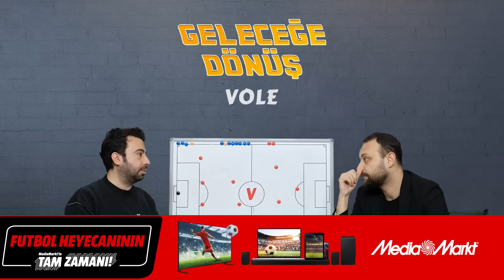Beşiktaş’ta iyi bir 8 numara diğer oyuncuları da yükseltir | Mustafa & Onur | Geleceğe Dönüş #2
Mustafa Demirtaş ve Onur Tuğrul, GELECEĞE DÖNÜŞ'te Beşiktaş - Adana Demirspor karşılaşmasını ve Beşiktaş'taki oyuncu profillerinin takıma olan katkısını değerlendirdi.